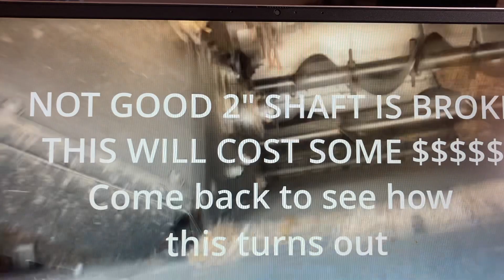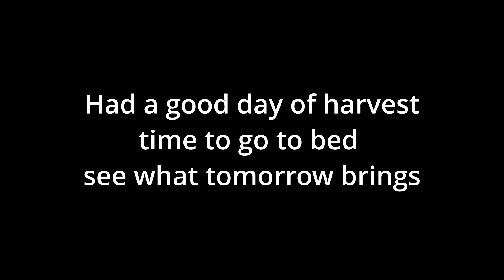Gleaner R 75 feeder chain shaft breaks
Replacing R 75 feeder chain shaft how did this break???
Cost of parts are crazy